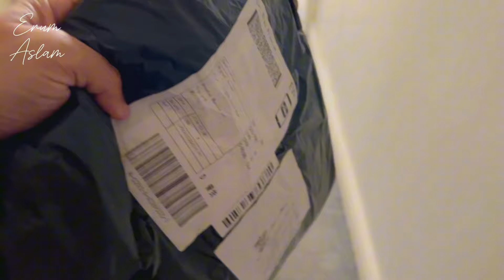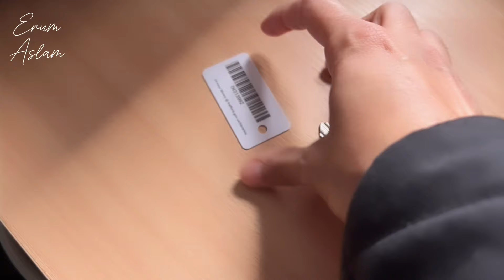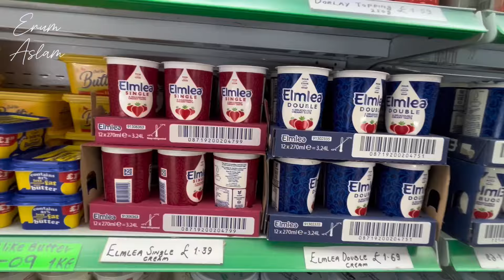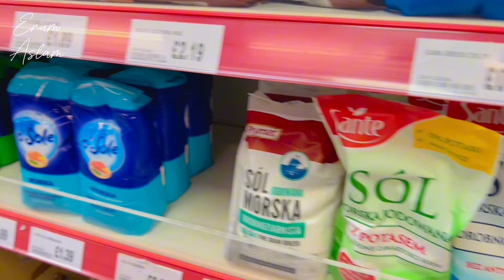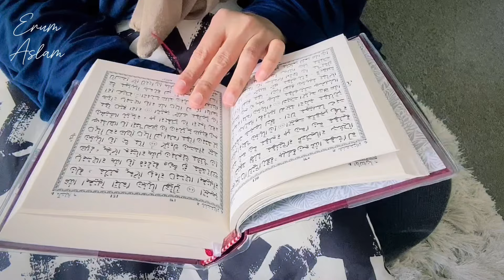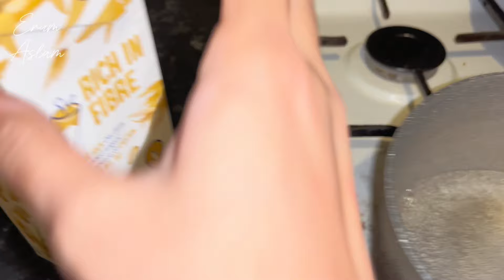Ramadan Routine in UK 🇬🇧 || AliExpress se shopping ki || Iftar Routine in England